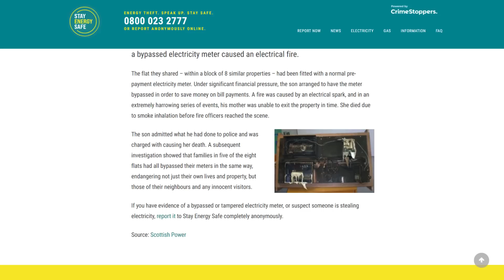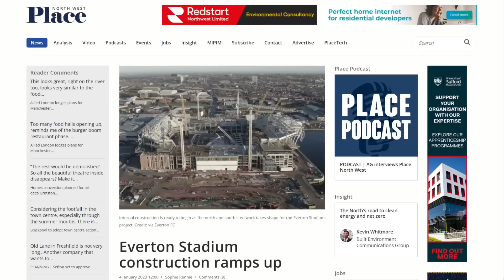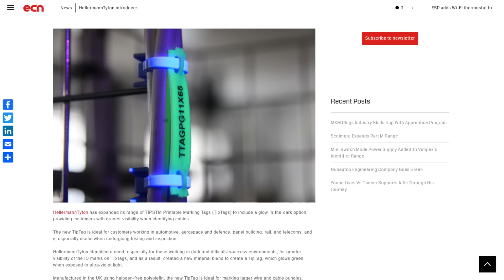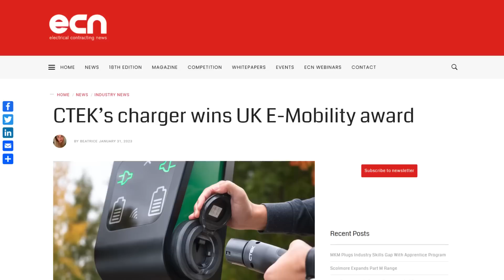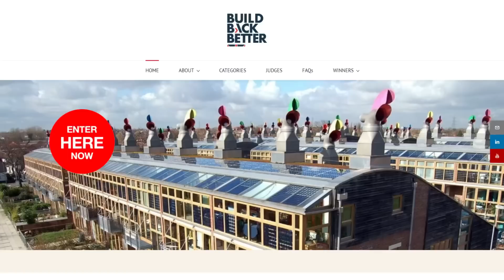Electricity Meter Tampering On The Rise: Have You Seen This?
‘Don’t mess with your meter’ - that’s the trade’s message to homeowners this week as they resort to desperate – and deadly – measures to save money…

Crown House starts wiring up Everton’s new stadium – from 100 miles away…

And an apprentice electrician’s life is narrowly saved…by his hard hat.

Welcome to Electrical News Weekly in association with Scame, whether you're listening in the van, on-site, or down at the wholesale counter.

00:00 Electrical News Weekly
00:36 Meter tampering is at an all-time high
02:06 Contractor wiring Evertons stadium from 100 miles away
02:45 Apprentice suffers devastating head injury
03:40 Company launches glow-in-the-dark labels
04:15 How do you design a better screwdriver?
04:50 CTEK wins EV charger manufacturer of the year award
05:24 Build Back Better Awards are now open for entries
05:47 Thanks to our premium partners
06:30 Coming up on eFIXX this week